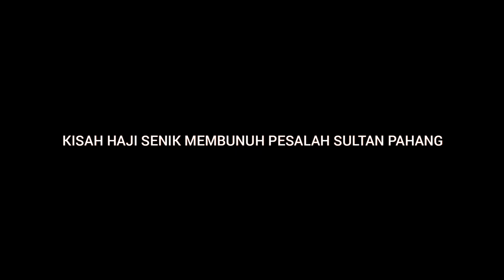Kisah Haji Senik Membunuh Pesalah Sultan Pahang